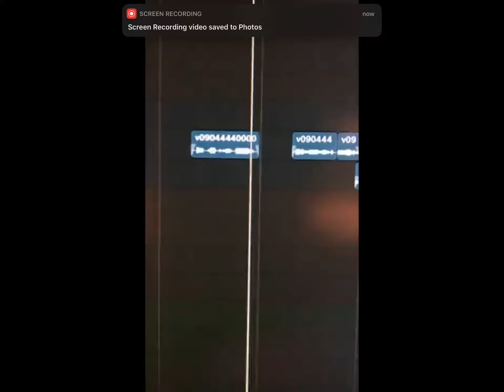No one touches no no square